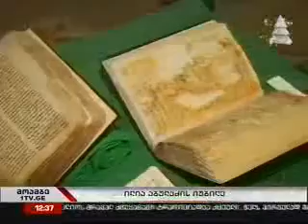ილია აბულაძე 110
"მოამბის" სიუჟეტი